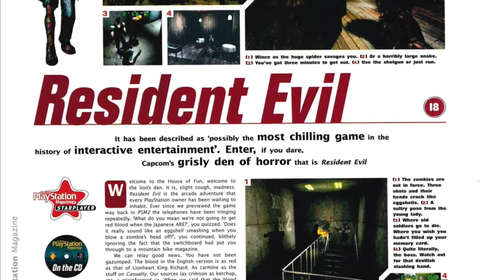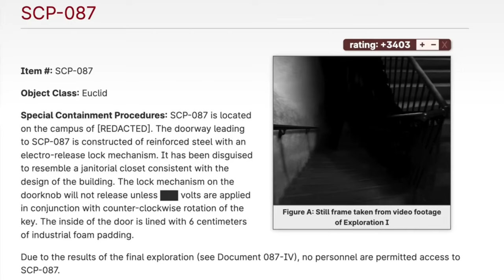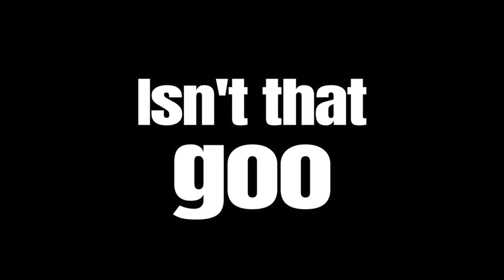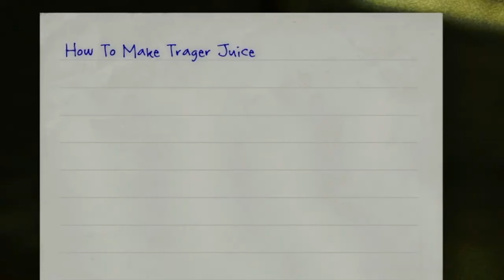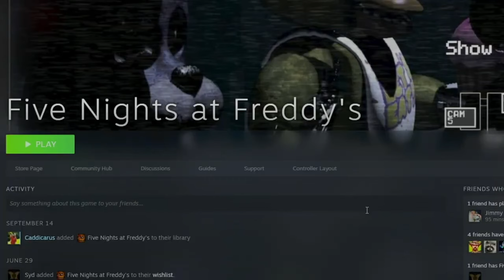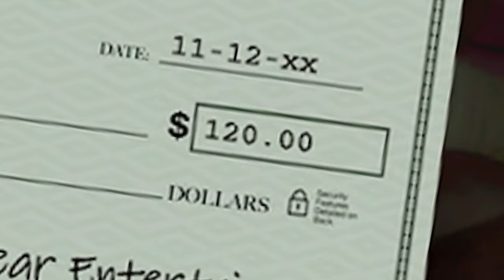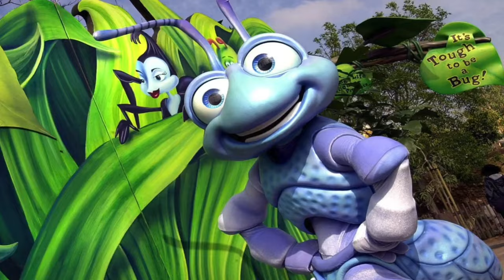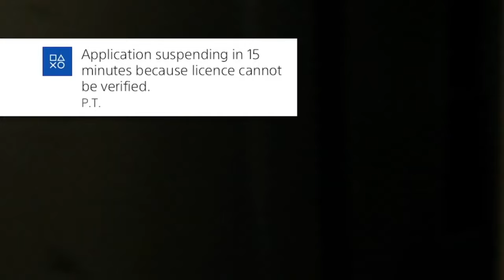The Scary World of Viral Horror Games -Caddicarus out of context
This is just a compilation of out of scenes of the newest Caddicarus video that I've could possibly made. enjoy